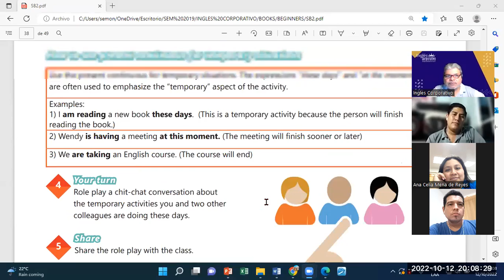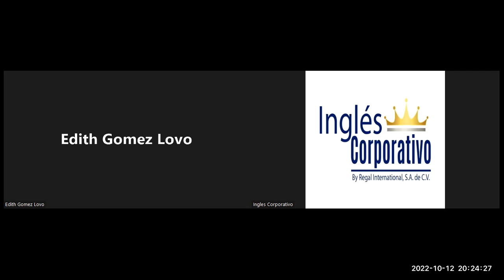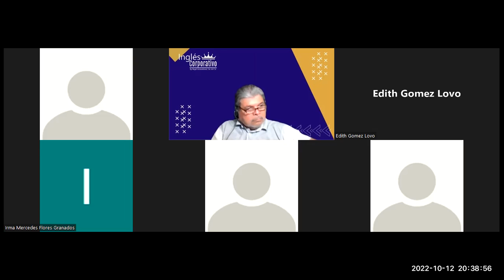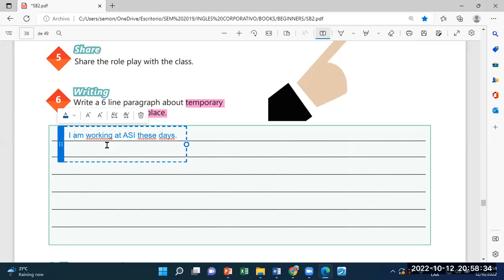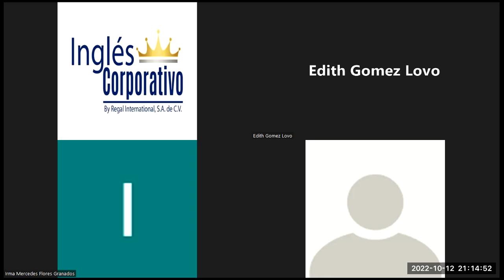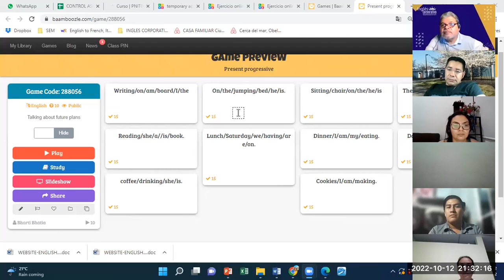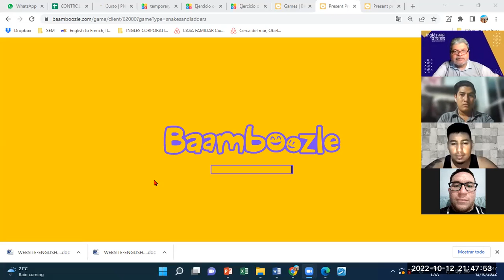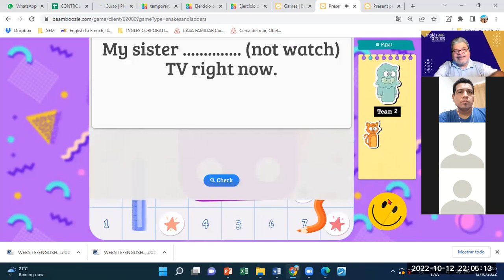Inglés Corporativo-12102022-Videoconferencia #15 UNIT 3 REVIEW AND PRACTICE